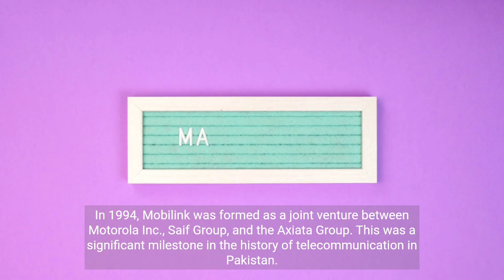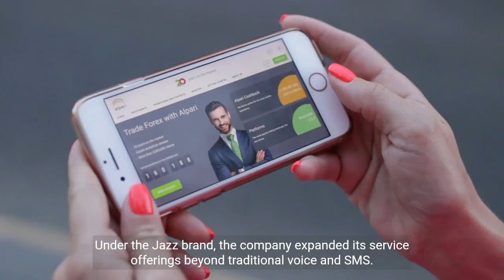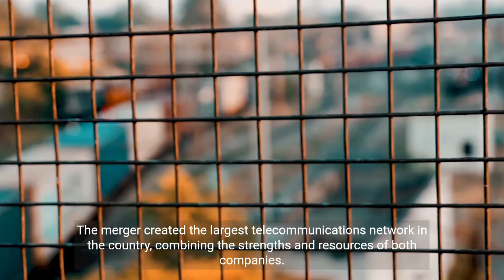Mobilink Jazz History | jazzfi | Mix-jazz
The Story of the Mobilink History | The best history | First time on youtube Mobilink History | Jazz
Mobilink History - Connecting a Nation, Pioneering the Future

Welcome to the captivating journey through the history of Mobilink, a groundbreaking telecommunications company that has been an integral part of connecting people across nations and shaping the future of mobile communication.

Founded in [year of establishment], Mobilink emerged as a pioneering force in the telecommunications industry, laying the foundation for modern mobile communication in [country/region]. From humble beginnings to becoming a leading telecommunications giant, this is a story of determination, innovation, and the power of connectivity.

In the early years, Mobilink faced numerous challenges, but its unwavering commitment to providing reliable and efficient mobile services quickly set it apart from the competition. The company's dedication to quality and customer satisfaction drove its growth, and soon, Mobilink became the go-to choice for mobile users across the country.

As technology evolved, so did Mobilink's services. The introduction of advanced mobile technologies like GSM and 3G brought about a revolution in communication, and Mobilink was at the forefront of this transformation. With each milestone, the company expanded its reach and improved its offerings, bringing affordable and accessible mobile communication to the masses.

One of the most significant chapters in Mobilink's history was its merger with [another telecom company], a strategic move that further solidified its position as a telecommunications powerhouse. This merger brought together a wealth of expertise, resources, and talent, propelling Mobilink to new heights and reinforcing its commitment to innovation.

Mobilink's story is not just about business success; it's also about making a positive impact on society. Through various corporate social responsibility initiatives, Mobilink has contributed to education, healthcare, and environmental sustainability, actively giving back to the communities it serves.

Today, as we look back at Mobilink's remarkable journey, we see a trailblazer that has shaped the way people communicate, work, and connect with each other. With an eye firmly on the future, Mobilink continues to explore emerging technologies like 5G and beyond, aiming to redefine the boundaries of communication and empower individuals and businesses alike.
Join us as we relive the inspiring story of Mobilink – a story of innovation, growth, and a commitment to a connected world. Together, let's celebrate the legacy of Mobilink and the limitless possibilities of communication.

mobilink microfinance bank iban number mobilink dost app ,
mobilink call packages ,
mobilink balance share karne ka tarika ,
mobilink jazz ,
mobilink sim ka number kaise nikale ,
mobilink bank ,
mobilink free internet vpn ,
top jazz songs ,
 top jazz songs of all time ,
top jazz tunes ,
 top jazz songs 2022 ,
top jazz band, top jazz artists ,
 top jazzy b songs ,
top jazz instrumental songs ,
top jazz artists all time ,
top jazz albums of all time ,